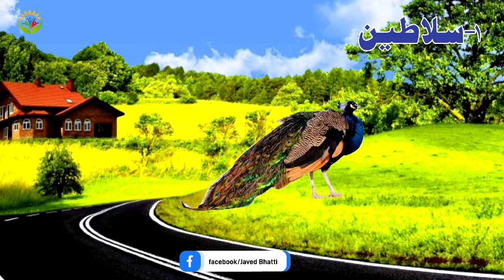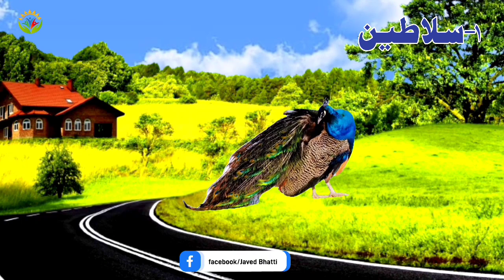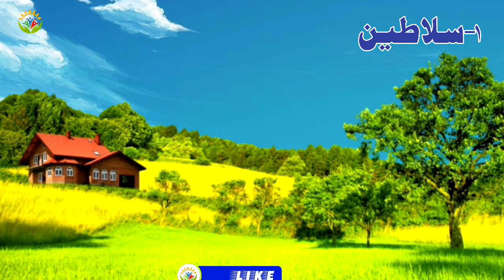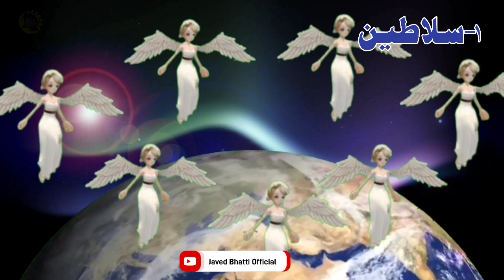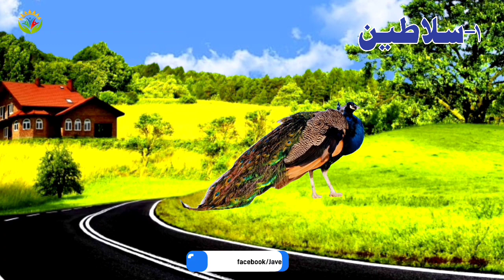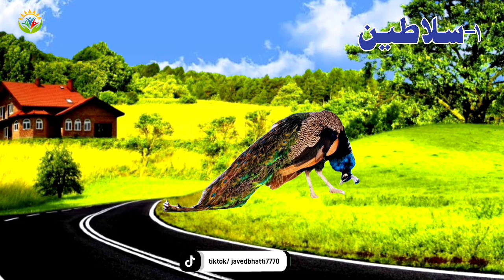1 Kings Audio Bible / The Book Of 1-King / Hindi Urdu Bible Sermon / Hindi Urdu Audio bible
1 Kings Audio Bible / The Book Of 1-King / Hindi Urdu Bible Sermon / Hindi Urdu Audio bible
What does 1 Kings mean in the Bible?
What does 1 Kings 1 teach us?
Who wrote 1 Kings?
Who was Solomon in 1 Kings?
Who is the first king in the Bible?
Is 1 Kings in the New Testament?
What lesson can we learn from the story of the king?
Who is the wise and humble king?
What is the purpose of 1 and 2 Kings?
Who is Israel's first king?
Who was the 1st king?
Who is God the king?
Who are the kings of 1 Kings in the Bible?
What is 1st Kings about in the Bible?
Who wrote 1 Kings in the Bible?
Who is the prophet in 1 Kings?
Who is the man of God in 1 Kings?
What was the first Kings purpose?
What is 1 Kings 9 about in the Bible?
Is David in 1 Kings?
Who was the first king in the Bible?
When was 1st Kings written?
How were first kings chosen?